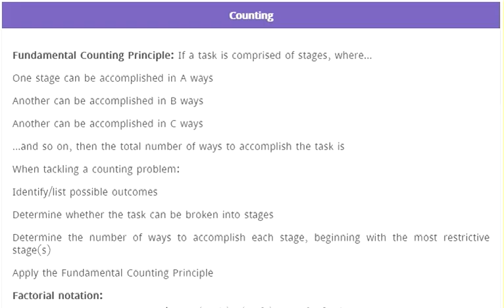GRE Math Formulas Android app.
GRE Math Formulas for quick review.